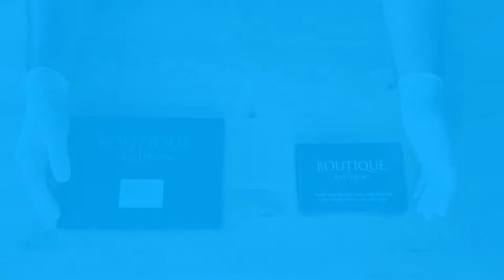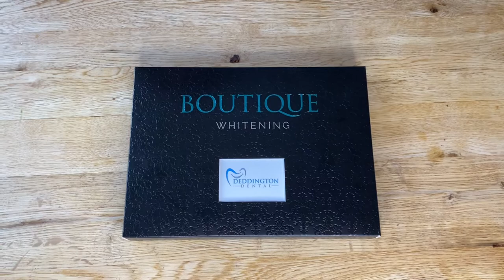Boutique Whitening Instructions - Deddington Dental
Deddington Dental’s customised instructions to get the best results from bleaching your teeth using Boutique Whitening